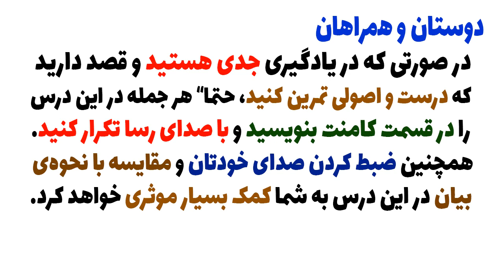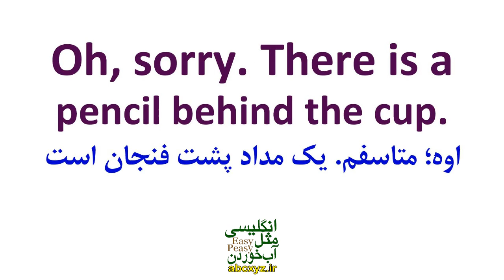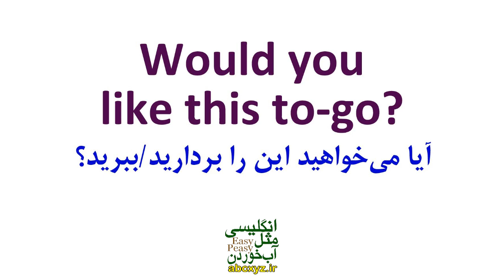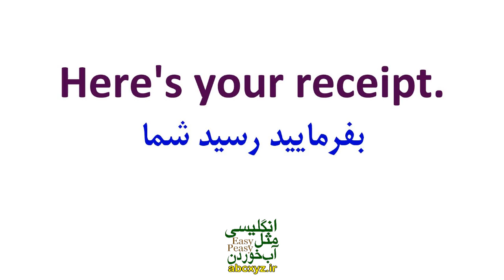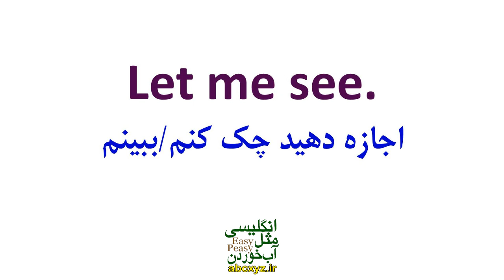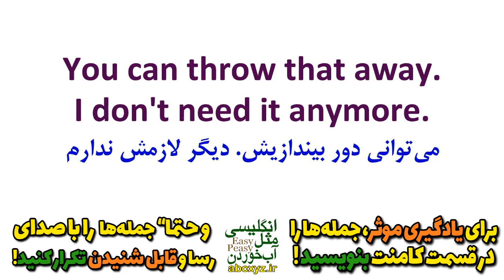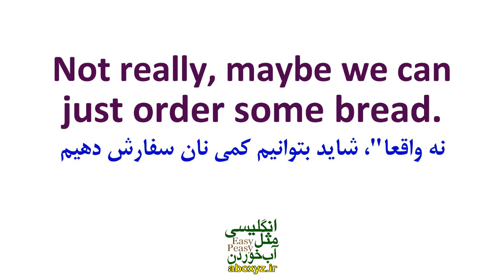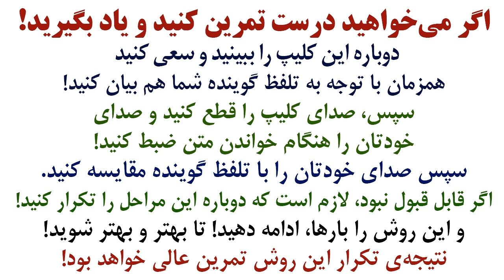آموزش مکالمه های عامیانه انگلیسی امریکایی | درس 7